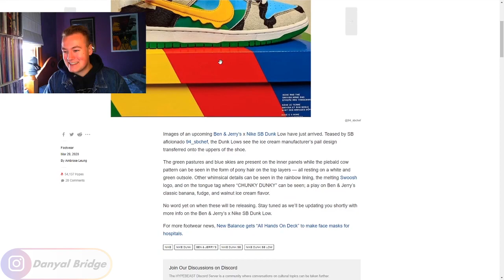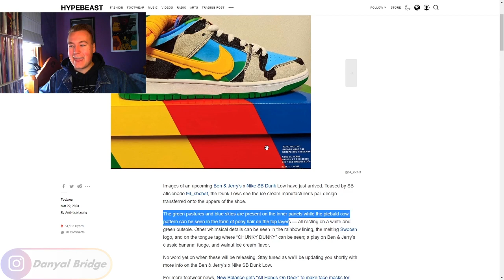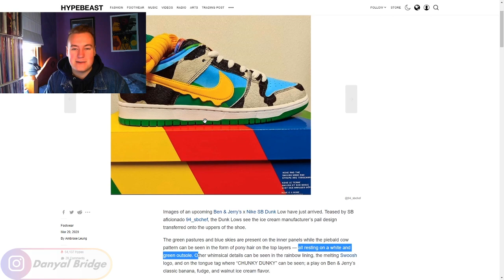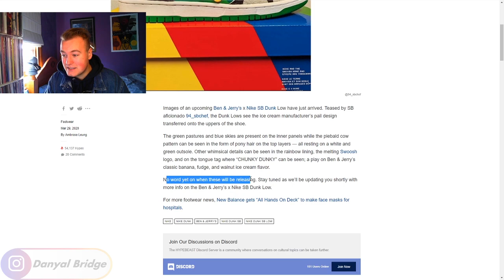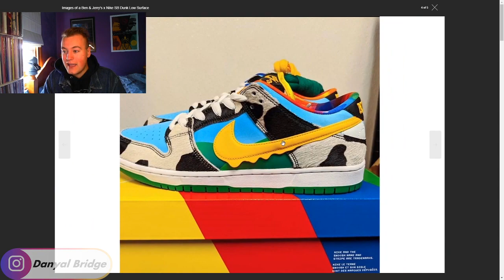Sneaker Talk | Ben & Jerry's Nike SB Dunk Low Got LEAKED?!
Hey y'all! In today's video, I am covering the leak about the upcoming collaboration between Ben and Jerry's and Nike SB on a pair of SB Dunk Lows!

In the video, I will use a HYPEBEAST article to cover the leak whilst also giving you my thoughts and opinions on the collaboration!

As always, I want to know your thoughts and opinions on the Ben and Jerry's Nike SB Dunk Low! Do you like it? Would you pick it up if it released? Or are you more of a fan of the two-tone dunks? Either way, lemme know all your thoughts and opinions in the comment section below!